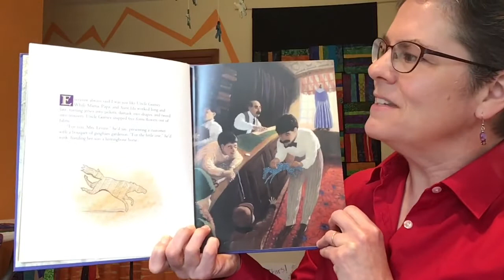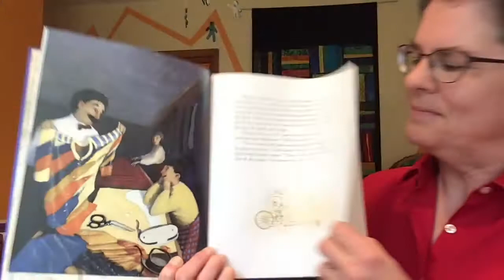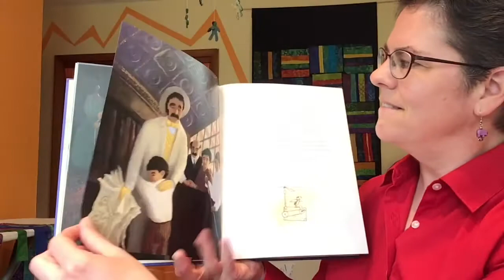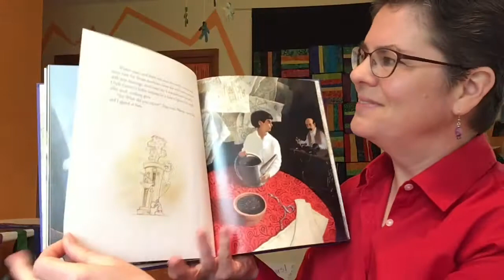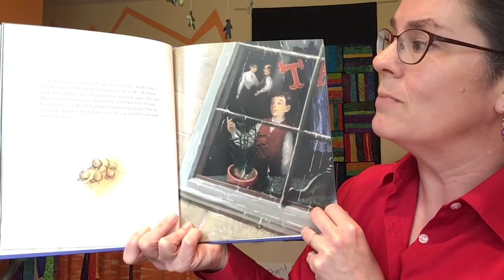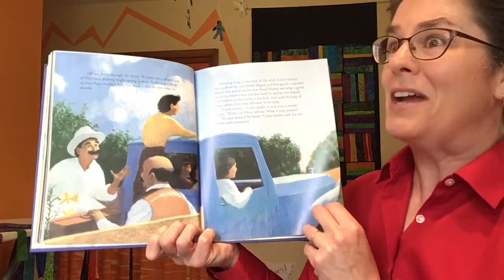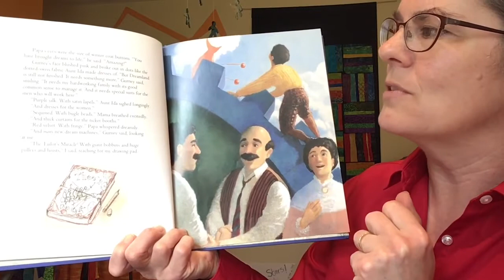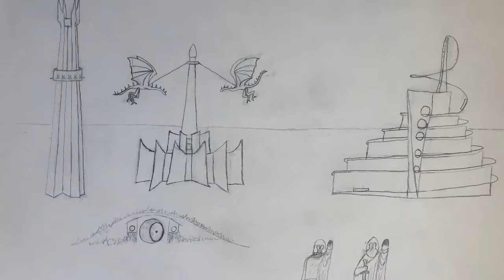Dreamland by Roni Schotter illustrated by Kevin Hawkes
Dreamland by Roni Schotter illustrated by Kevin Hawkes read by Ms. Anderson